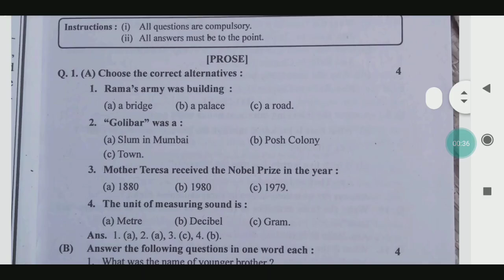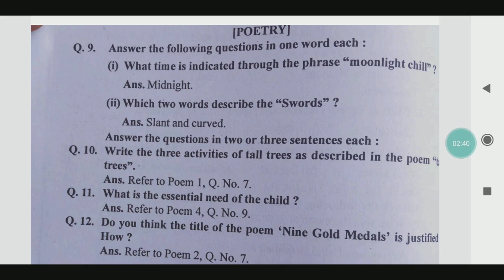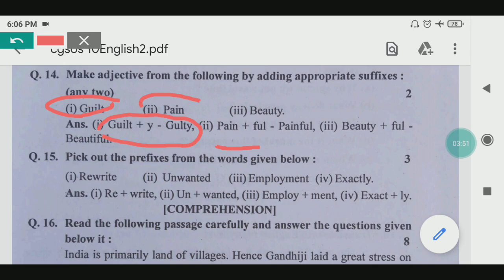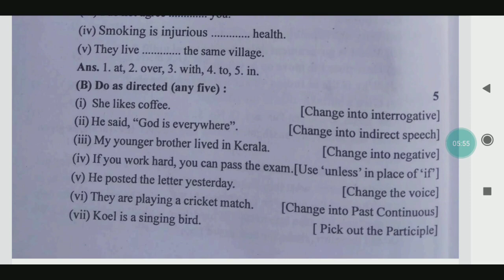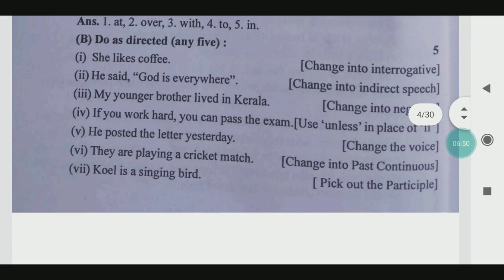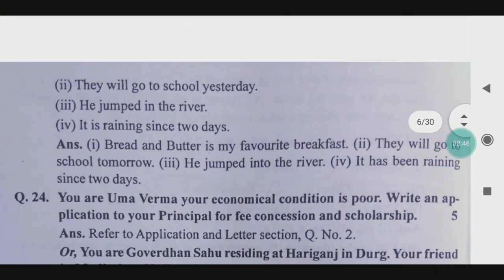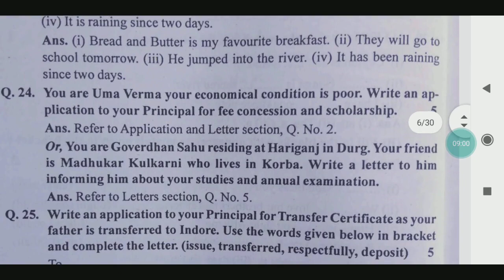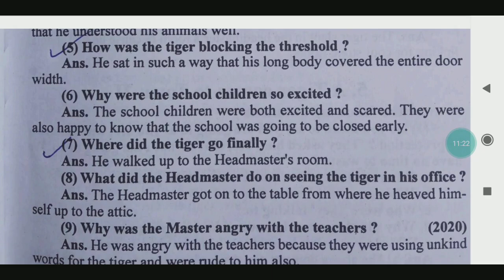छत्तीसगढ़ राज्य ओपन स्कूल कक्षा दसवीं अंग्रेजी मॉडल पेपर सॉल्यूशन 2022 | cgsos 10th english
Whatsup no